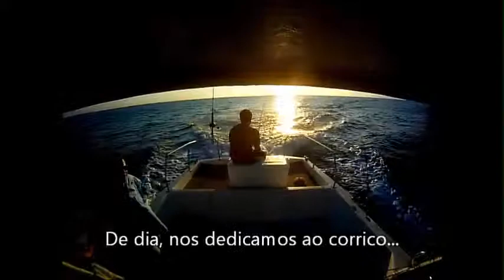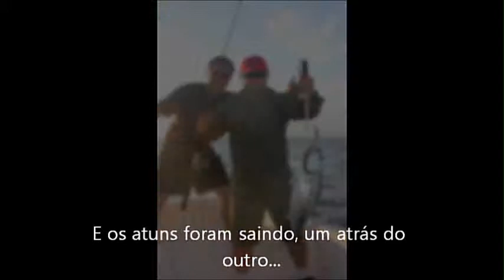Parcel da Teta e Mexilhão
Pescaria nas redondezas da Teta e Mexilhão